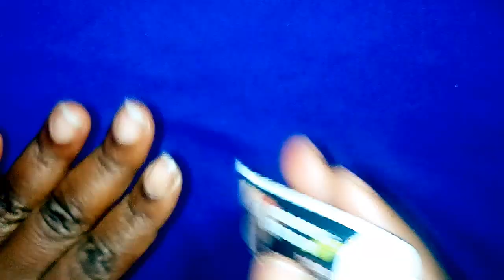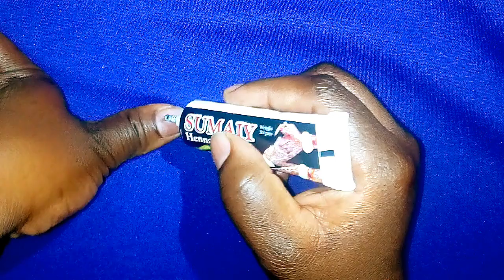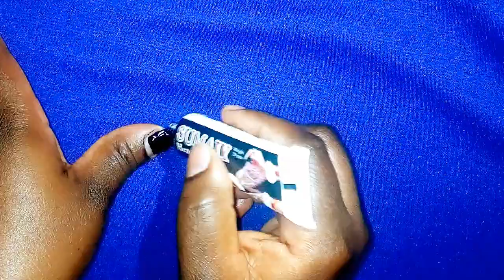Henna Nails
DIY henna nails.

The Henna fades quite fast, so I finished with a gel topcoat for the henna to last longer.